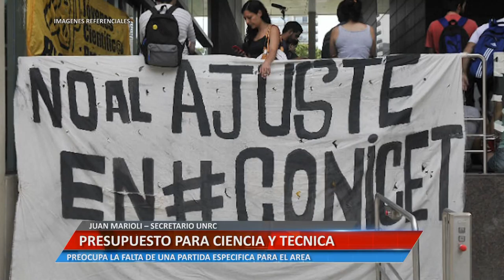PRESUPUESTO PARA CIENCIA Y TÉCNICA - JUAN MARIOLI – SECRETARIO DE CIENCIA Y TÉCNICA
JUAN MARIOLI – SECRETARIO DE CIENCIA Y TÉCNICA. PREOCUPA LA FALTA DE UNA PARTIDA ESPECÍFICA PARA EL ÁREA.

Facebook.com/uniriotv
Twitter.com/uniriotv
Instagram.com/uniriotv
Web - uniriotv.unrc.edu.ar
o envianos un email a
UniRio TV
Universidad Nacional de Río Cuarto
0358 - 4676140